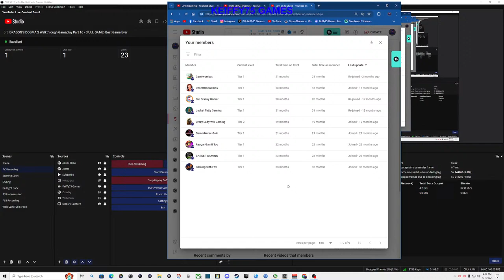DRAGON'S DOGMA 2 Walkthrough Gameplay Part 16 - (FULL GAME) Best Game Ever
DRAGON'S DOGMA 2 Walkthrough Gameplay Part 16 - (FULL GAME) includes a Full Game Review, Character Creation, Full Gameplay and All Campaign Missions of Dragon's Dogma 2 on PlayStation 5 (PS5), Xbox Series X and PC. Dragon's Dogma 2 2024 Walkthrough Part 1 will include a Review, PS5 Gameplay, PlayStation 5 Gameplay, Character Creation, Vocation, Archer, Fighter, Mage, Thief, Bosses, Reaction, Combat, Cinematics, Cut Scenes, OST, Story Missions and all Single Player Campaign Missions and the Ending.  Dragon's Dogma 2 is an action role-playing game developed and published by Capcom. A sequel to Dragon's Dogma (2012), the game is available for PlayStation 5, Windows, and Xbox Series X/S as  March 22, 2024.

If You would like to help Support the Channel, and make it possible for me to continue Creating Gaming Related Videos for you guys,  you can do it below, Thank You Very Much Anything is GREATLY APPRECIATED!   NOTE: DONATIONS ARE NOT NECESSARY,  BUT ARE GREATLY APPRECIATED, Any & all Donations go towards the quality of the Channel, Equipment Etc..

MAY GET COMMISSION FROM CERTAIN IN-GAME PURCHASES.
EPIC GAMES CREATOR CODE: KEIFFY75-GAMES

PS5 CONTROLLER
PLAYSTATION 5
MICROPHONE / BLUE YETI CASTER W / COMPASS BOOM ARM
HEADSET / ASTRO A50 WIRELESS
CAPTURE CARD / ELGAGTO HD60+
MOUSE / CORSAIR DARK CORE RGB PRO SE
KEYBOARD / CORSAIR K70 RGB
PC MONITOR / PIXIO PX329
PC CPU / RYZEN 7 5800X
PC CPU COOLER/CORSAIR ICUE H150i ELITE CAPELLIX LIQUID CPU COOLER
PC GPU / EVGA RTX 3070 Ti XC3